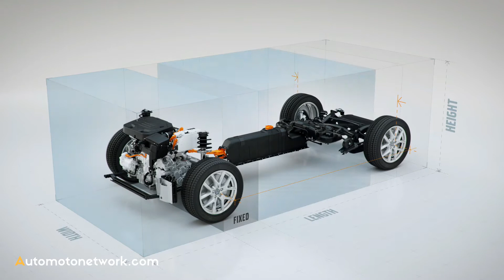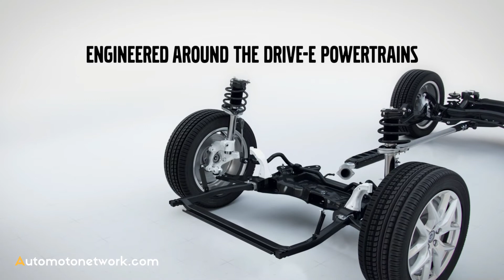Volvo Will Produce Its First Electric Car With CMA Platform in China 2019.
As part of the recently announced electrification strategy Volvo Cars are known to produce its first all-electric powered car in China. The new model is based (CMA) on the compact modular architecture and is exported from China worldwide. The market launch is planned for the year of 2019.

The decision in favor of China emphasizes the central role to be played by the country in the electrified Volvo future and underlines the growing importance of China as a manufacturing center for the automotive industry.

"Volvo supports the five-year plan of the Chinese government to improve the air quality. This coincides completely with our core values: protection of the environment, quality and safety, "said Håkan Samuelsson, President and CEO of Volvo Cars. "We are convinced that electrification is the key to sustainable mobility."
China is the world's largest market for electric vehicles and has ambitious goals to further advance the sale of fully electric vehicles and hybrid vehicles in favor of relieving the traffic and improve air quality in cities.

By 2025, one million are to be electrified world Volvo models on the streets - all-electric vehicles and hybrid vehicles. The company develops, among other things, a fully electric vehicle based on its scalable product architecture (SPA) for larger models.
Volvo has in China three factories: in Daqing models of Volvo are 90, the Volvo 60s in Chengdu and in the future produces the Volvo 40 series in Luqiao.